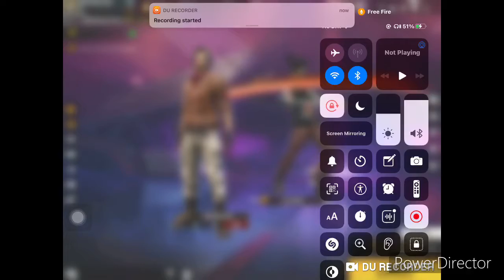PLAYIN FREE FIRE WITH MY FRIEND SOLO VS MULTIPLAYER | FREE FIRE GAMEPLAY #4